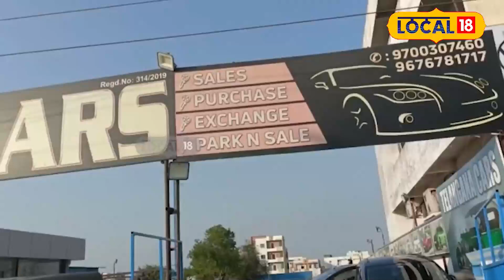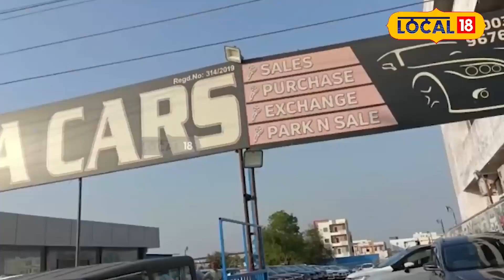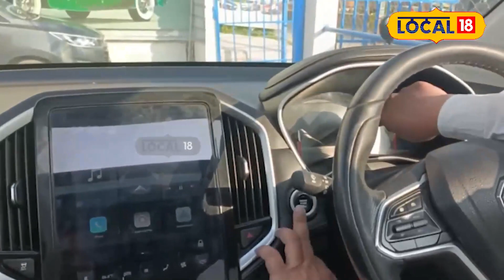Nizamabad: రూ. 23 లక్షల ఈ కారు కేవలం రూ. 11.5 లక్షలు మాత్రమేనట...ఓ లుక్కేయండి !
తక్కువ ధరలో సెకంట్ హండ్ కార్లు. 23 లక్షల విలువైన ఎంజీ హెక్టర్ డీజల్ వాహనం 11.5 లక్షలు మాత్రమే.  అన్ని పీచర్స్ తో కలిగిన ఎంజీ హెక్టర్. 2019 మోడల్ ఎంజి యాక్టర్ డీజల్ వెహికల్, షార్ప్ మోడల్ ఇప్పటివరకు 78 వేల కిలోమీటర్లు మాత్రమే తిరిగింది.